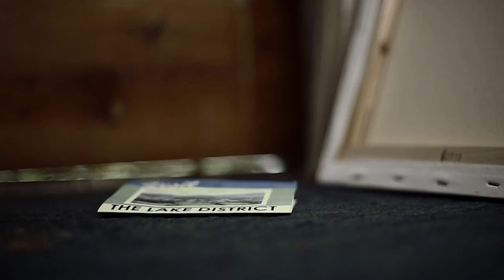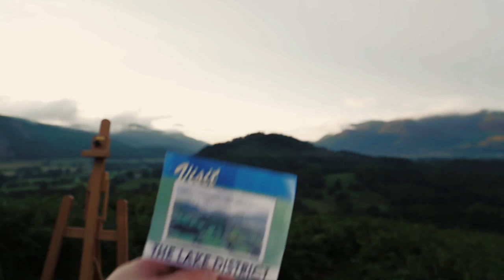Brush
A short film made as part of Dream To Screen, a competition for 16-25 year-old filmmakers supported by Media Trust, Cineworld and the Jack Petchey Foundation.

London Short Film Festival 2015 Official Selection.

A film by George O'Regan (age 16), Starring Jack Hughes and with creative direction from Charlie Palmer.